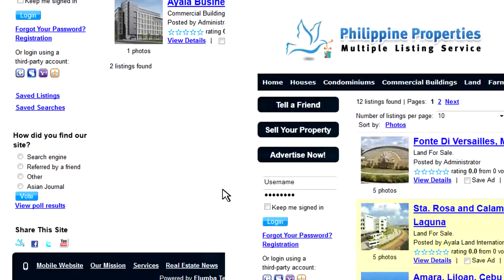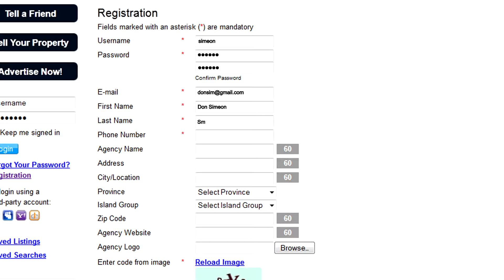Philippine Properties Multiple Listings Service